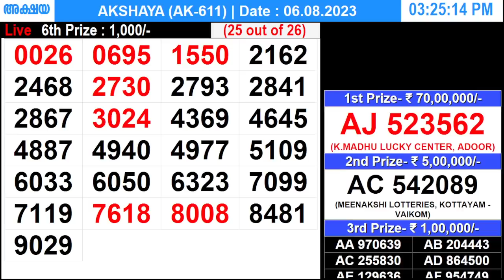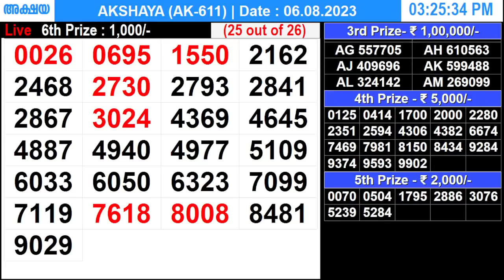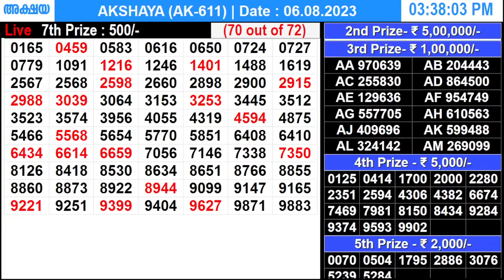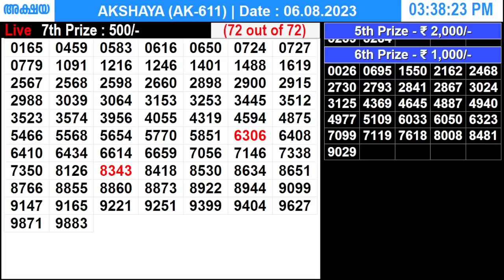KERALA LOTTERY AKSHAYA AK-611 | LIVE LOTTERY RESULT TODAY 06/08/2023